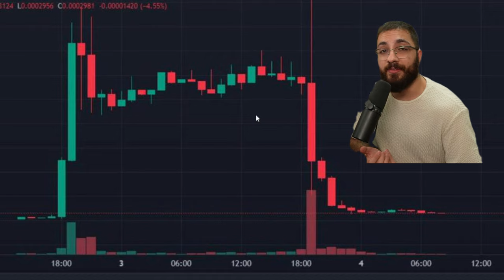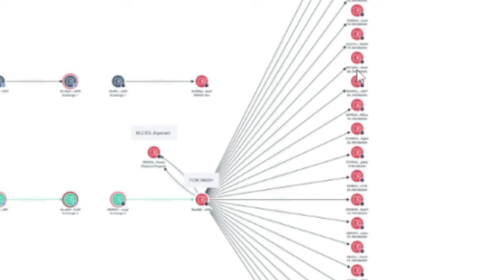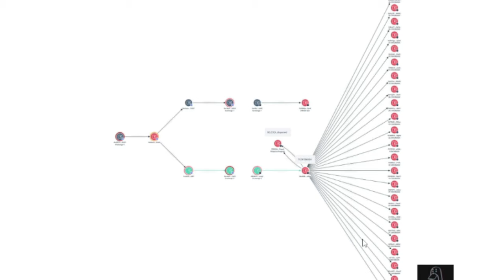Khamzat Chimaev Is a Scammer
No longer undefeated, bro defeated his own career.